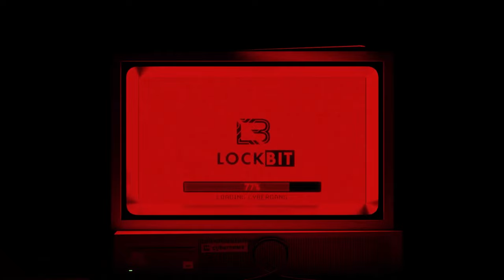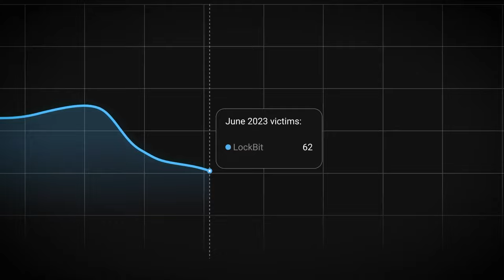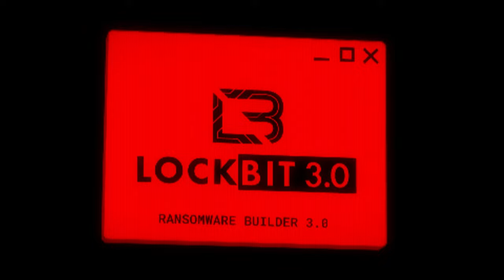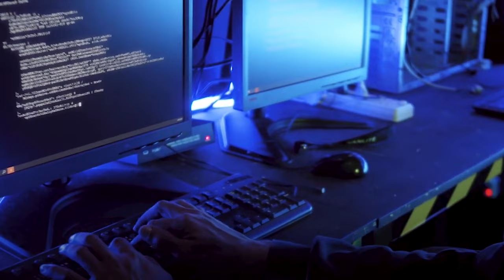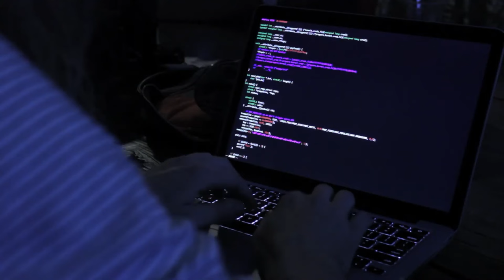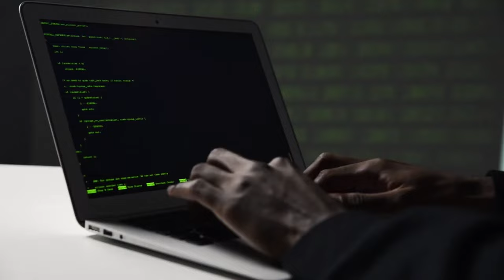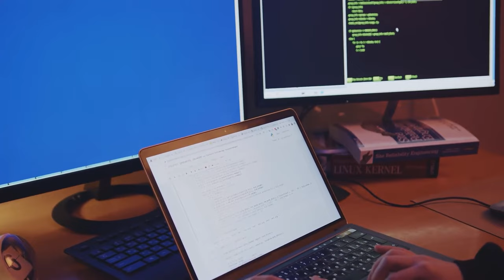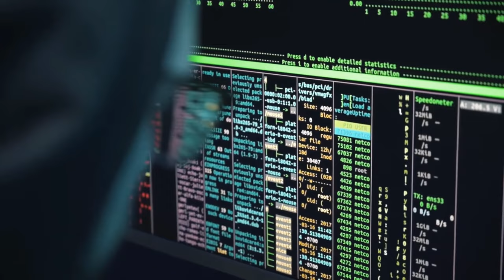Inside Lockbit, The Undisputed King Of The Cyber Underground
"Inside Lockbit, The Undisputed King Of The Cyber Underground" takes viewers on a captivating journey through the intricate world of cybercrime. As we delve deep into the operations of Lockbit, we uncover the elaborate mechanisms that have earned it the title of cyber kingpin. From its origins in the digital underworld to its current dominance, Lockbit's story is one of innovation, power, and influence. This documentary provides a rare glimpse into the inner workings of this enigmatic entity, shedding light on the tactics and strategies employed to maintain its stronghold in the cyber realm.

With a focus on transparency and insight, this documentary explores the broader implications of Lockbit's reign. As cyber threats continue to evolve and proliferate, understanding the motivations and methods of major players like Lockbit is crucial for cybersecurity professionals, businesses, and individuals alike. By dissecting the operations of Lockbit and analyzing its impact on the digital landscape, viewers gain valuable knowledge that can inform their own cybersecurity strategies and defenses.

Through expert analysis and firsthand accounts, "Inside Lockbit" offers a comprehensive examination of cybercrime's most formidable adversary. From the shadowy depths of the dark web to the forefront of global cybersecurity, this documentary uncovers the far-reaching consequences of Lockbit's actions. By shining a light on the tactics and techniques of this cyber kingpin, viewers gain a deeper understanding of the ever-present threats lurking in the digital domain and the ongoing battle to safeguard against them.

Welcome to One Tech Nation, your ultimate destination for all things tech! Are you curious about the ever-evolving world of technology, AI, and cybersecurity? Look no further, because we're here to demystify it all.

At One Tech Nation, we believe that the world of tech should be accessible to everyone. Our mission is to simplify complex concepts, break down jargon, and make the latest technological advancements understandable for all. Whether you're a tech enthusiast, a curious learner, or just someone who wants to stay informed, our channel is your go-to source.

Join us as we dive deep into the realms of artificial intelligence, exploring its limitless potential and discussing how it's shaping our present and future. Want to stay safe and secure in the digital landscape? Our cybersecurity insights and tips will empower you to navigate the online world with confidence.

The latest tech simplified. We demystify everything related to technology and cybersecurity.